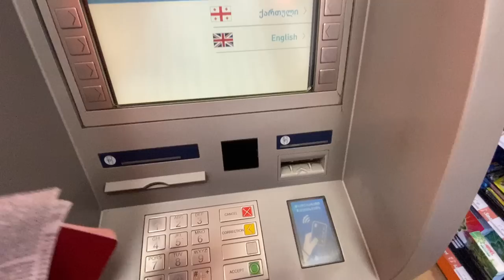#7 Познакомились с немцами в горах Грузии ОНИ В ШОКЕ ОТ РУССКИХ. Ночуем в диких местах Грузия ПРОЩАЙ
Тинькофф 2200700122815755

В этом выпуске мы отправляемся в последний сезон в Грузии. Все выпуски можете посмотреть в плей листе В этом выпуске много интересных мест: Ахалцихе и Крепость Рабат. Неприятность снова отношение к русским в Грузии, монастырь и крепость Сапара, а также ночевка с видами на горы, где познакомимся с интересной немецкой семьёй. заплатим кучу штрафов и двинем на границу с Арменией. А ночевка будет - пещерный город - монастырь Вардзия.